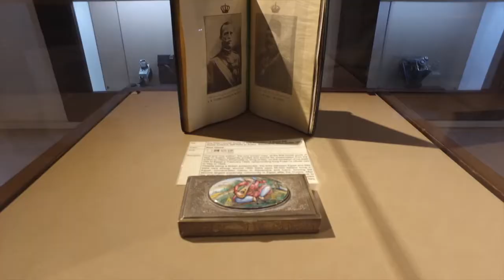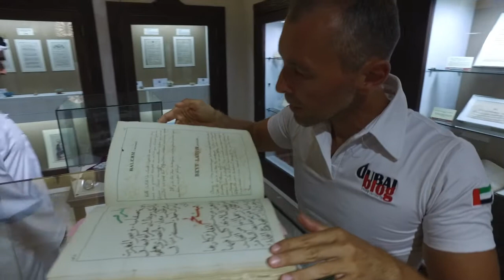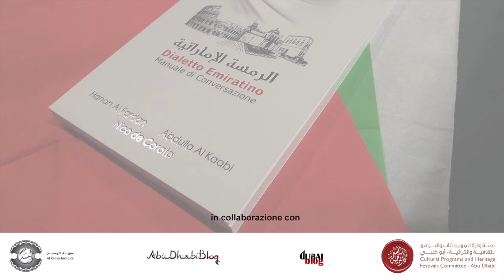Il Museo Crossroads of Civilisations di Dubai di Ahmed Obaid Al Mansoori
La collezione di Ahmed Al Mansoori non si scopre in una guida turistica; ma il Museo Crossroads of Civilisations di Dubai offre l'opportunità di vedere da vicino tanti tesori della ricca storia del Medio Oriente.

All'interno di alcune case tradizionali nello Shindagha Heritage Village di Dubai (a ridosso del Creek) si trova una straordinaria collezione di antichi manufatti, armi, manoscritti. In una delle case abitava Sheikh Saeed bin Matkoum Al Maktoum, nonno dell'attuale reggente Sheikh Mohammed bin Rashid Al Maktoum; mentre un altro edificio era la residenza del nonno dello stesso Ahmed.

Tra i reperti una torcia romana di 2000 anni, la spada di un gladiatore proveniente dalla Palestina tra il 1000 e il 1200 aC, una cassa di mummia egizia in legno del 1000 aC, una copia del libro di Gasparo Balbi: il primo testo stampato dove si cita la parola "Dubai".

Dalla Sumeria alla Mesopotamia, dall'antico Egitto e dalla Grecia, dalla Siria, dallo Yemen, dalla Cina e oltre, la sua collezione mette in luce la storia della regione, l'incrocio di civiltà, e lo scambio di culture che hanno favorito lo sviluppo dell'umanità.